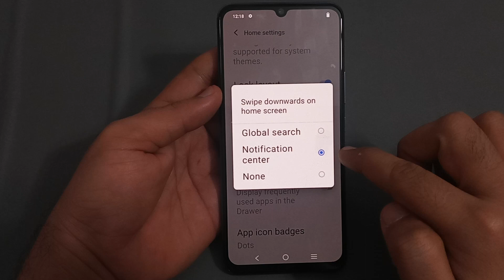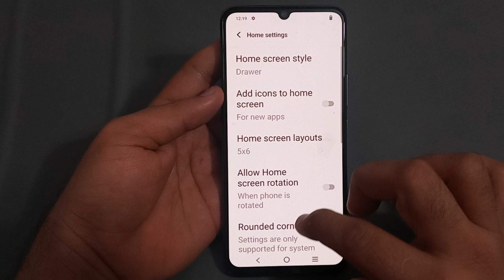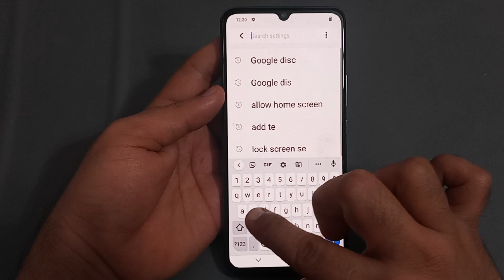Vivo y02 swipe downward on home screen, how to change swipe downward on home screen in Vivo y02